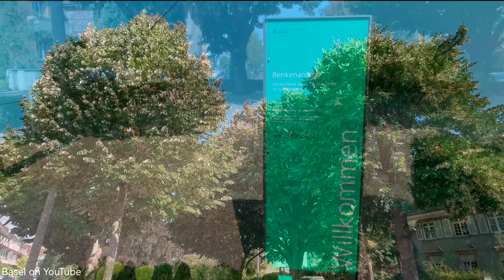Walking 4k in 🇨🇭Basel. Part 22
Wir laufen zusammen über den Bernerring, Blochmonterstrasse, Benkenstrasse und Benkenpark.

Musik von Shutterstock

A Look Out - Nick Petrov,
Ambience of Dream - Nick Petrov